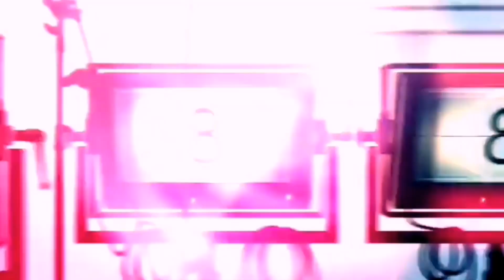My Daily Work Routine Pagod At Pawis Pero Laban Para Sa Familya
"HI TO ALL MY FRIENDS HERE" FIRST OF ALL I WOULD LIKE TO EXTEND MY GRATITUDE, AND THANKS GIVING TO ALL MY FRIENDS HERE I  REALLY REALLY APPRECIATE TO ALL YOU GUYS FOR YOUR LOVE AND SUPPORT YOU GIVE TO ME KEEPSAFE ALWAYS GUYS MUAAAAH."

*PLACE: ZAMBOANGA CITY

I Will Voluntarily Remove This Video On My Channel.

Allowance Is Made For "Fair Use" For Purposes Such As Criticism, Comment, News Reporting,Teaching, Scholarship,And Research,Fair Use Is A Use Permitted By The Copyright Statute That Might Otherwise Be Infringing Nonprofit, Educational Or Personal Use Tips The Balance In Favour Of Fair Use.